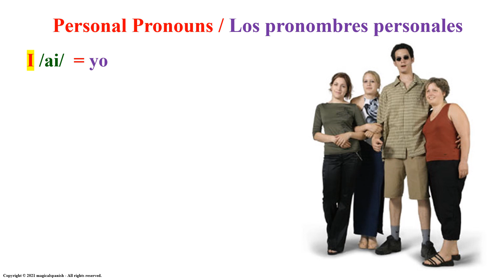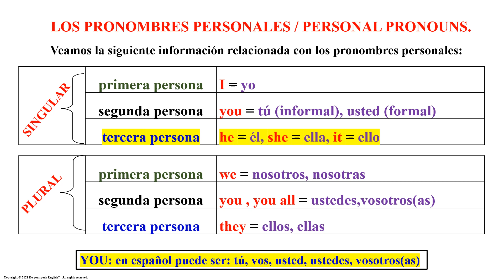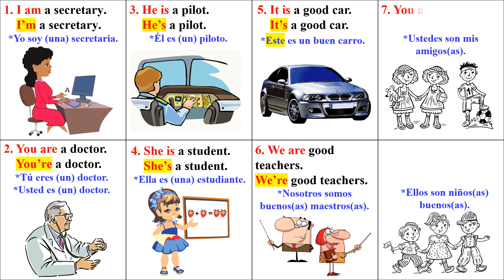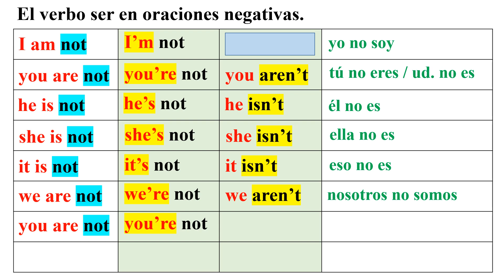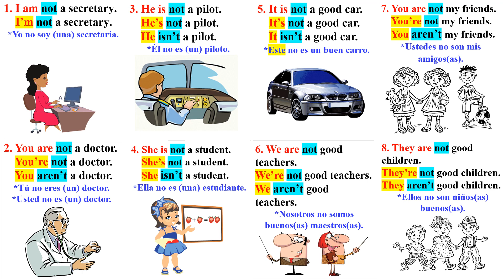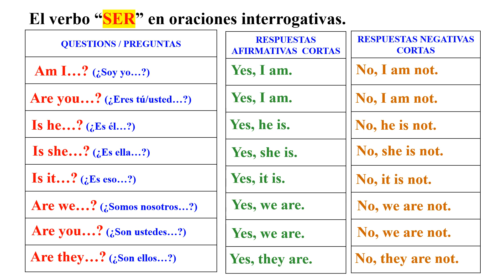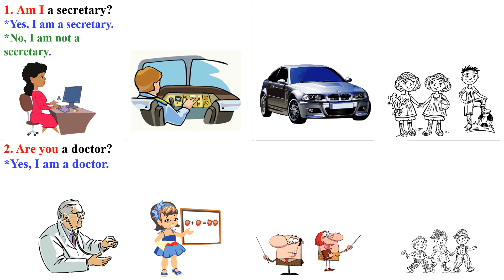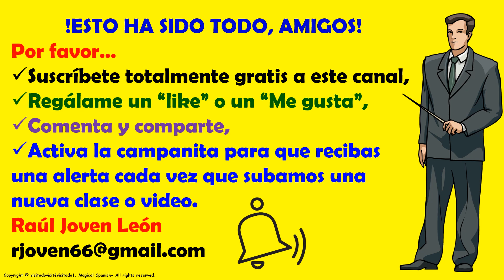EL VERBO "SER" EN INGLÉS / "TO BE" VERB IN ENGLISH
El verbo "to be" es uno de los verbos más importantes y útiles del inglés y español.  Es muy importante aprender a usarlo correctamente en sus oraciones afirmativas, negativas e interrogativas.  Este verbo es la base para la formación de tiempos verbales compuestos y más complejos, es por esta razón que se hace necesario manejarlo corretamente.
CANAL DE ESPAÑOL
 Magicalspanish (Youtube)
 @mymagicalspanish (Facebook)
 @JovenLen (Twitter)
 @ingleswithraul (Facebook)
 @inglés_joven (Twitter)